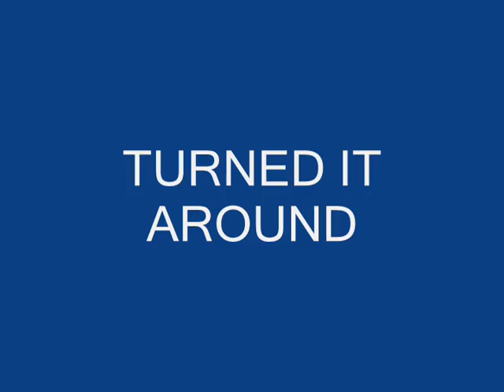Bash at kp.wmv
Havin fun at KP'S Bush